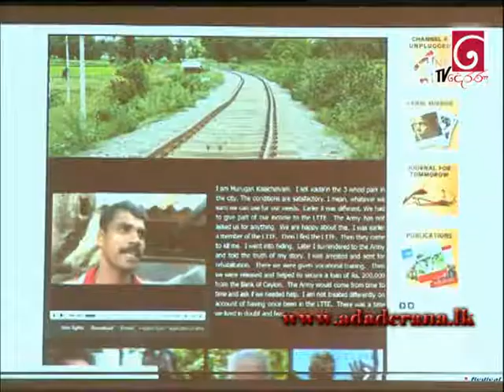Some of those who provide information towards int. allegations are Lankans